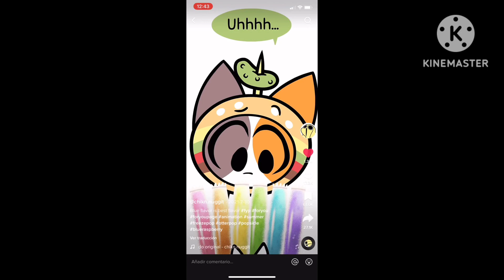klasky csupo flavor